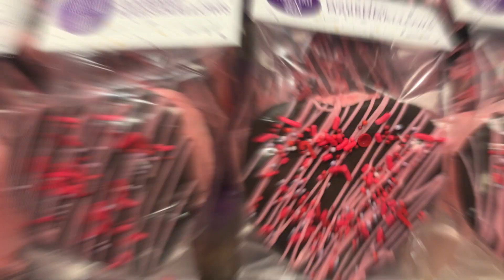Valentine's Mega Mallow Heart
Our handcrafted gourmet marshmallows are all made from scratch. The perfect gift anytime.